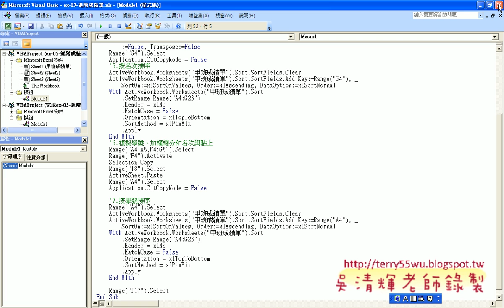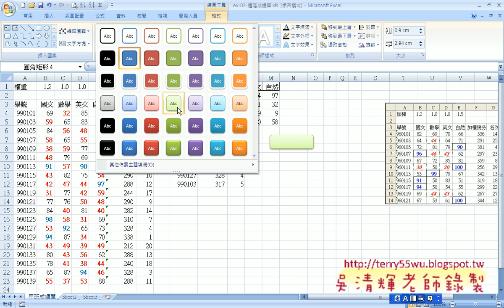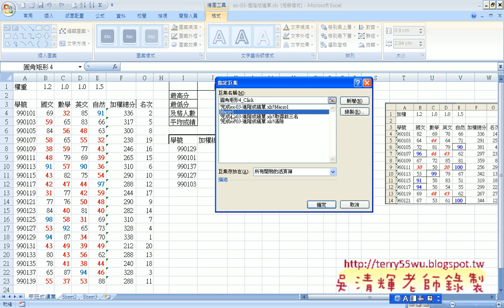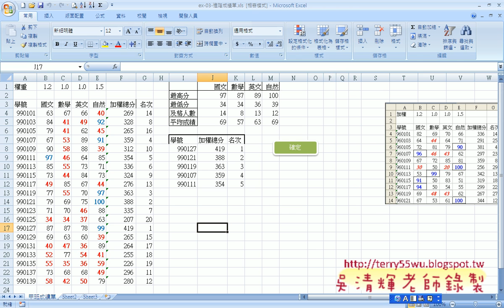07 如何在巨集中加入註解與增加按鈕EXCEL VBA與資料庫 吳老師)3